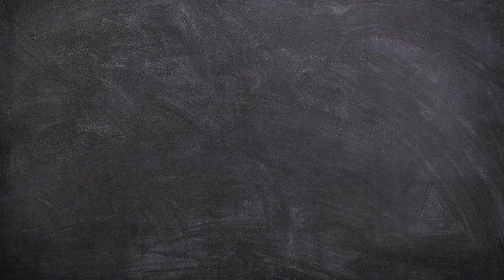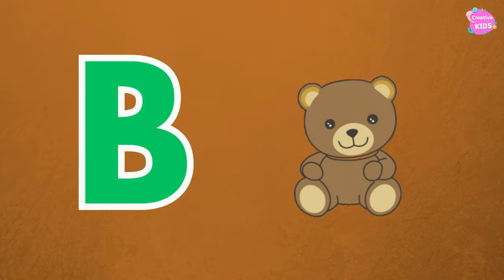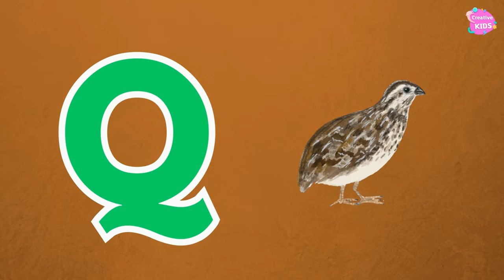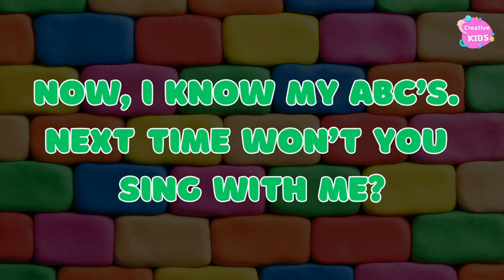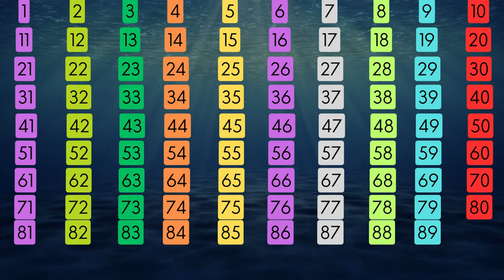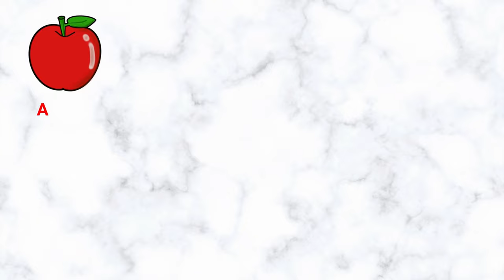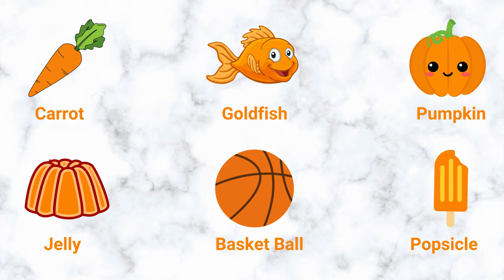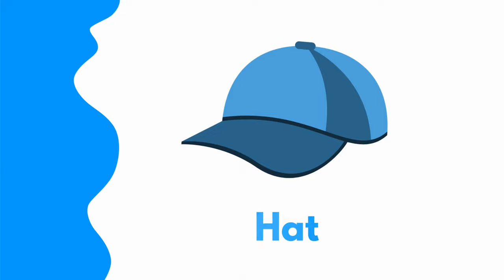Learn ABC Colors, Numbers and More Songs | Educational Video for Kids | Creative Kids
Welcome to Creative Kids, where learning is fun and exciting! Join us in our latest educational video, "Learn ABC Colors, Numbers, and More," as we embark on a captivating journey of discovery. This engaging video is specifically designed for young minds to explore the fascinating world of alphabets, colors, and numbers.

In this immersive learning experience, children will be enchanted by our catchy ABC song while simultaneously learning to count numbers and identify vibrant colors. Through interactive animations and captivating visuals, we aim to make the learning process enjoyable and stimulating.

Our video covers a wide range of educational elements, including alphabets, numbers, colors, shapes, and basic English vocabulary. By introducing these fundamental concepts in an engaging and entertaining manner, we aim to spark curiosity and foster a love for learning in children.

With our carefully curated content, children will develop essential cognitive skills, improve their language abilities, and enhance their ability to recognize and identify numbers and colors. The video also encourages shape recognition and helps build a solid foundation for early childhood education.

At Creative Kids, we understand the importance of providing children with educational resources that are both informative and entertaining. We strive to create a nurturing environment where children can learn and grow while having fun.

We are dedicated to making learning a delightful and enriching experience for young learners.

Join us on this exciting adventure of learning ABCs, colors, numbers, and more! Together, let's unlock the wonders of knowledge and ignite a lifelong passion for learning in our little ones.

Remember, at Creative Kids, learning is always a colorful and joyful experience!